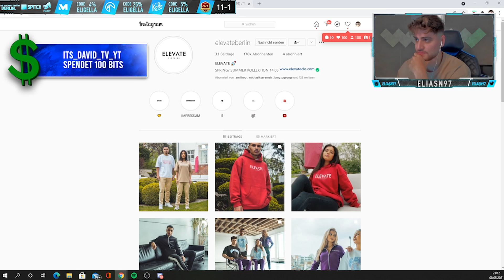FIFA 21: GEBROCHEN DURCH DIE SPASSLIGA 🕳